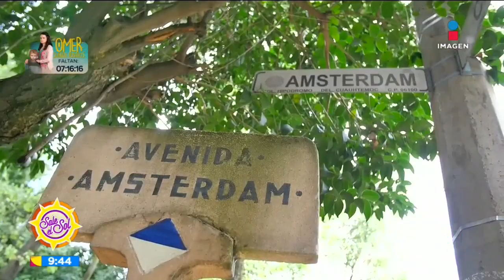¿Qué se necesita para donar cabello a gente con cáncer? | Sale el Sol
Si tienes cabello largo y deseas dar felicidad a gente con cáncer, AnaAliciaAlba te enseña cómo ayudar a estos niños donando tu cabello.